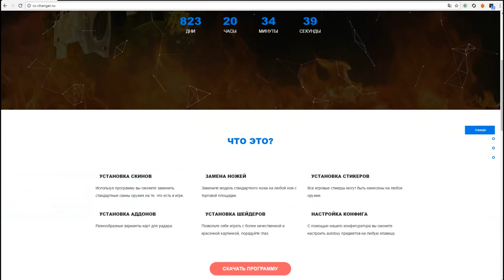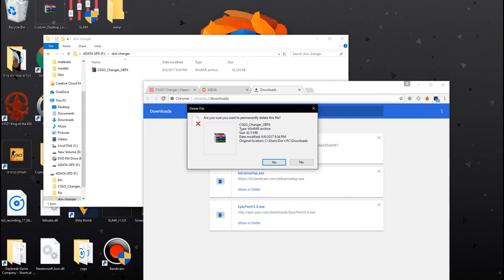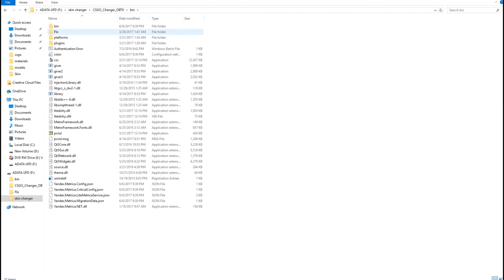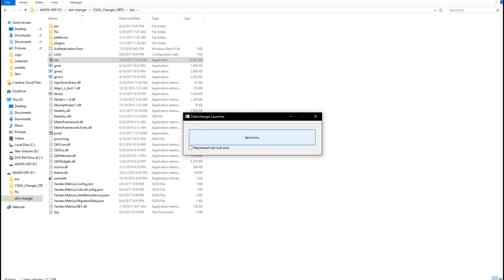How To Install Skin Changer | No VAC Erorr | USB